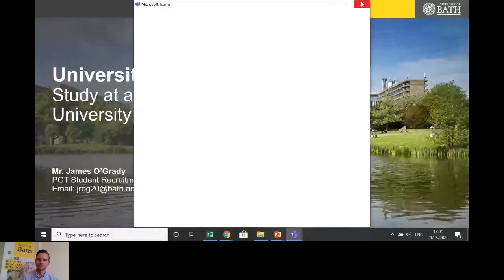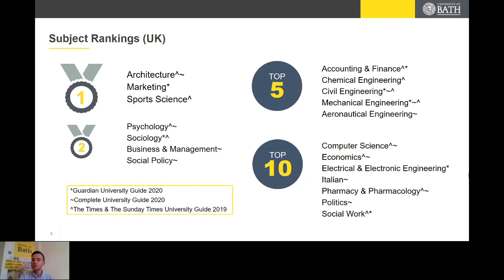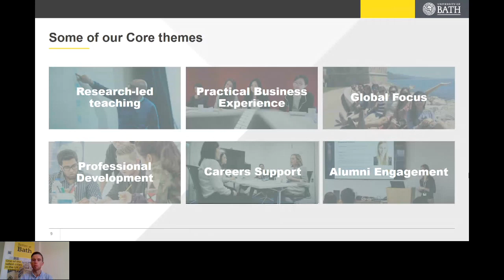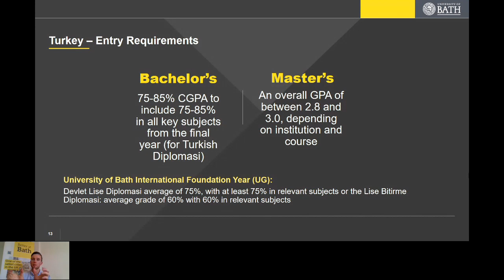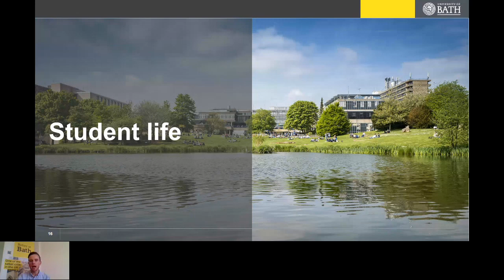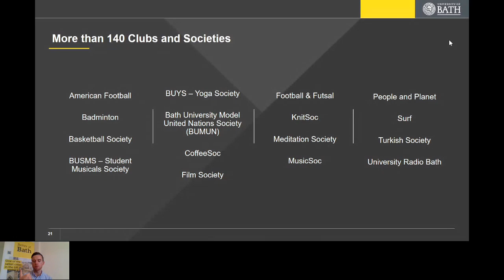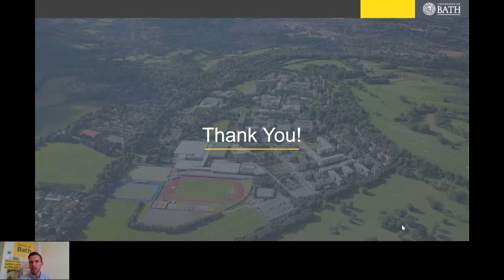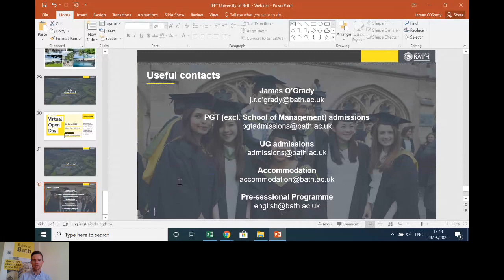University of Bath // İngiltere'nin İlk 10'da yer alan En Kaliteli Üniversitesi'nde Eğitim ve Yaşam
Join us to discover more about what it is like to study at a Top Ten UK university (Guardian 2020), while living in one of the most unique and beautiful cities in the UK; the UNESCO World Heritage city of Bath. You will also be able to hear about what you need to apply at the University; the courses we offer and how studying with us can help to enhance your employability.

You will also have the opportunity to ask questions and find out specific information important to you.